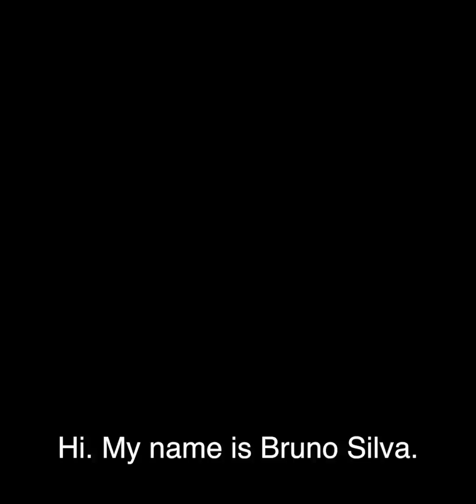Why Implants fail? - Brighton Implant Clinic - Dr Bruno Silva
Why would dental implants fail? Bruno explains how or why implants may fail. Dental implants can fail just like natural teeth do, gum disease and infections can develop around dental implants if good oral hygiene and maintenance are not followed. Bruno explains what you can do to avoid losing a dental implant.